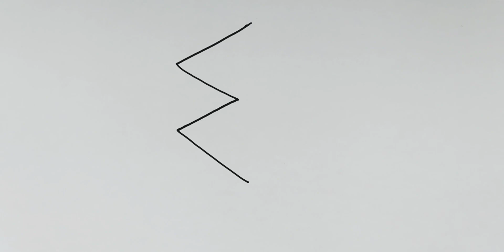M দিয়ে ঈগল পাখি আকাঁর উপায় | Eagle Bird Drawing From M